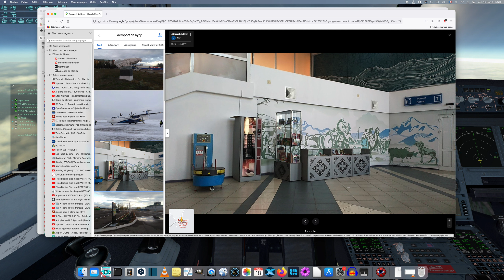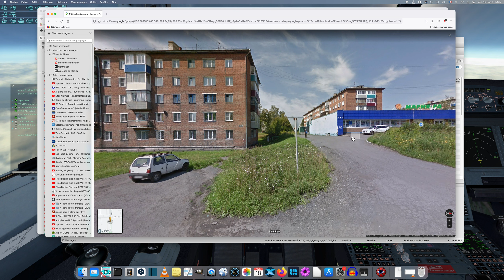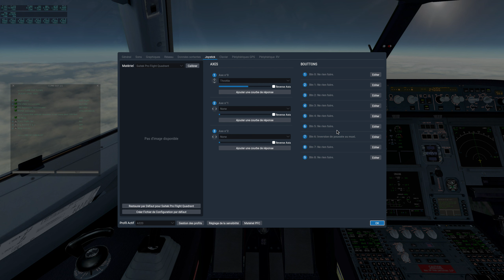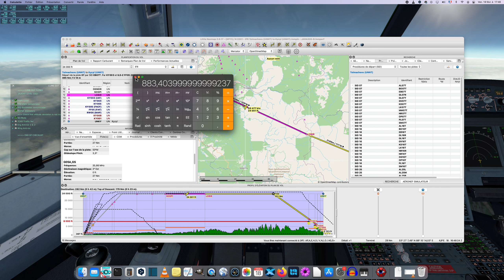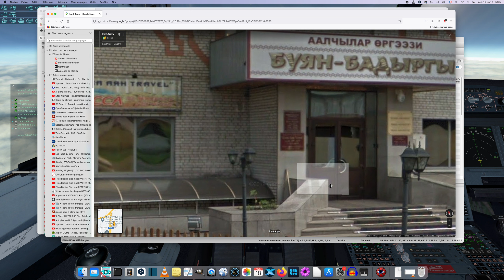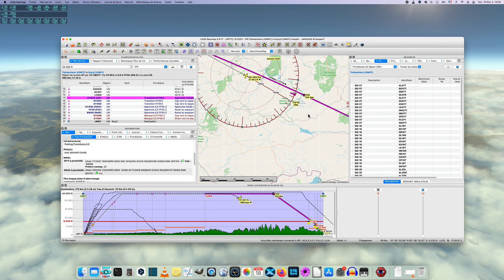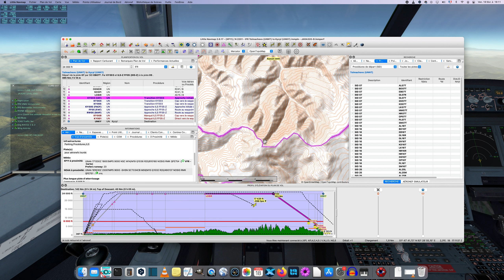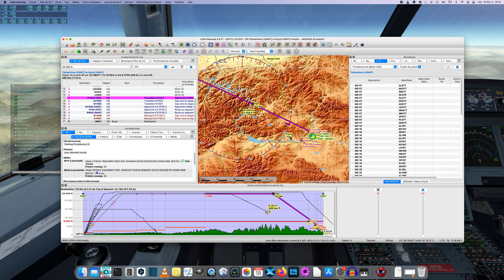Nouvelle série : Tour de Russie Episode 16 en Airbus A320 de Jardesign partie 2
De Novossibirsk (Russie) a Kysyl ( Russie).
En hiver .

J’espère qu’un jour nous pourrons retourner en Russie
Bienvenue aux commentaires
New series: Tour of Russia Episode 16 in Airbus A320 of Jardesign part 2
From Novosibirsk (Russia) to Kysyl (Russia).
In winter .

I hope that one day we can return to Russia
Welcome to the comments
Новая серия: Тур по России Эпизод 16 на Airbus A320 от Jardesign часть 2
Из Новосибирска (Россия) в Кысыл (Россия).
Зимой .

Музыка
Невидимая красота - Акаш Ганди
Море памяти - Акаш Ганди

Я надеюсь, что однажды мы сможем вернуться в Россию.
Добро пожаловать в комментарии